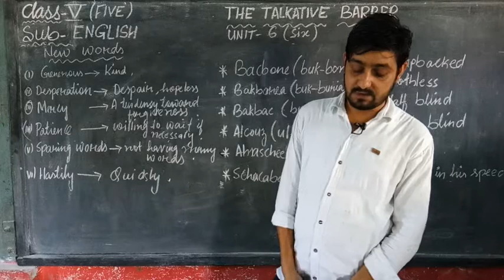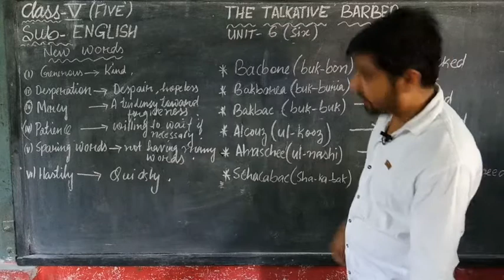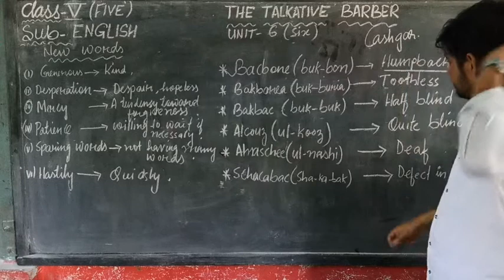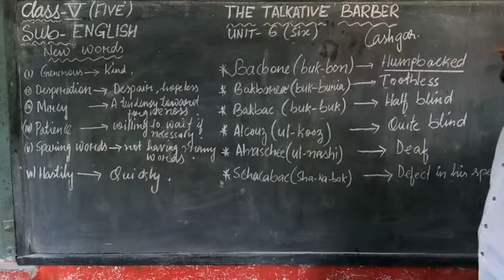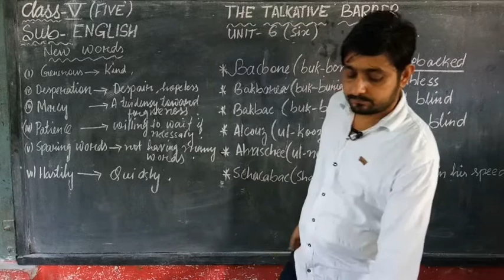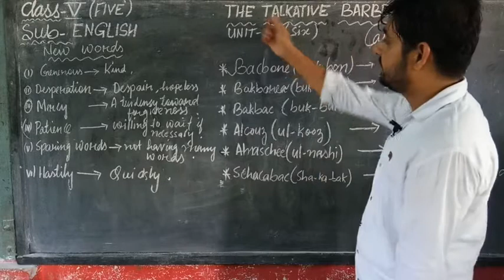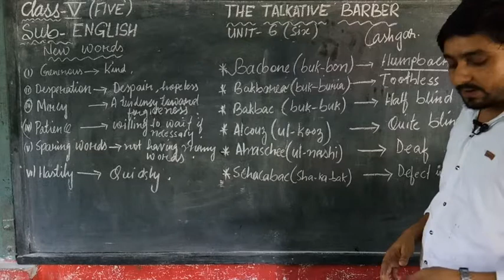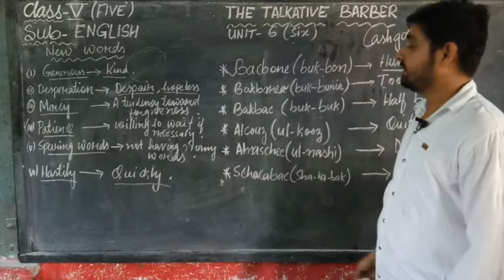The Talkative Barber//Unit-6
Sub-English//Marigold//NCERT